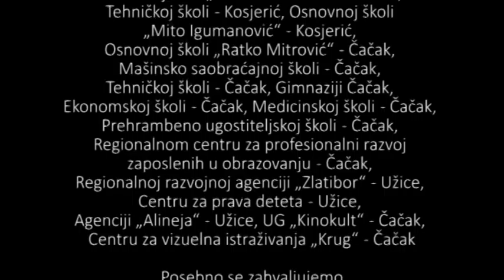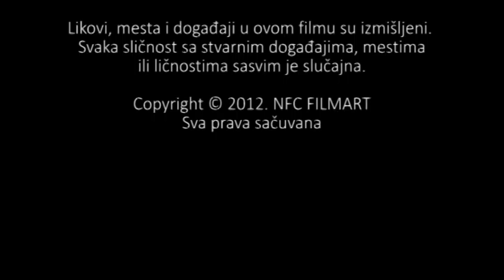Oziljak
Film „Ožiljak" je priča o Aleksandru, sredovečnom čoveku, koji se suočava sa strahom iz detinjstva i pokušava da ga prevaziđe. Glavne uloge tumače Vahidin Prelić i Andrijana Simović, glumci užičkog Narodnog pozorišta, kao i Luka Petrović, dečak iz Arilja. Ostale uloge igraju Nađa Jagodić, Vera Bukvić i Vesna Erić.

Aktivnosti prve generacije polaznika Filmskog edukativnog centra „Interakcija" podržalo je Ministarstva kulture i informisanja, a projekat je realizovan uz preporuku Ministarstva prosvete i nauke.